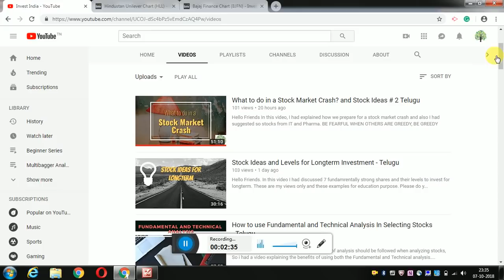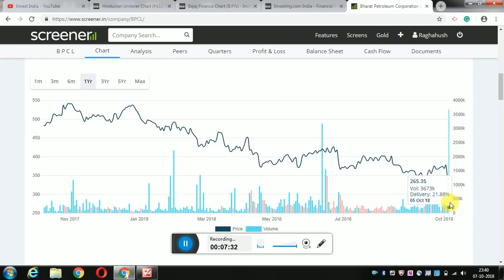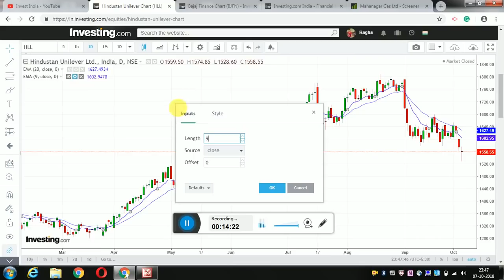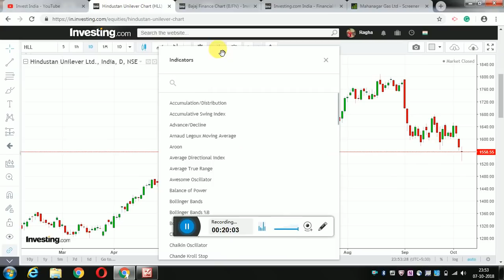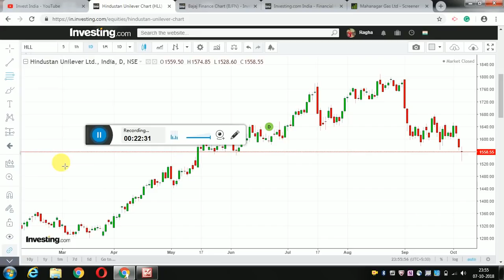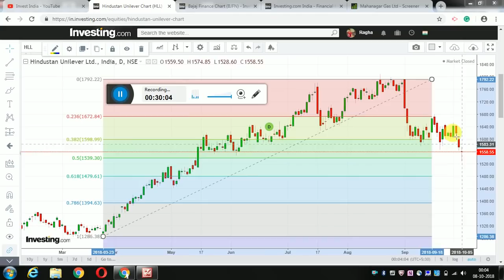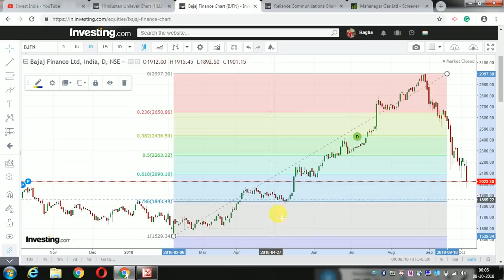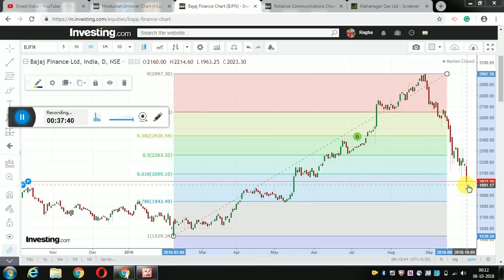Averaging Principle in Stock Market using Technical Analysis - Telugu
Hello Friends

Averaging is simple to understand but complicated to apply the principle.
In this video, I had explained when, why and how to apply averaging principle using technical analysis.

Always invest in fundamental stocks.

Hope this video would be useful for you.